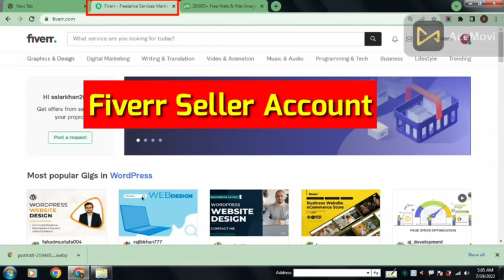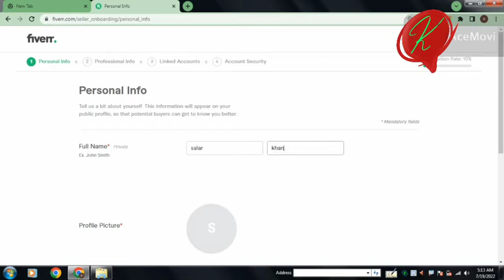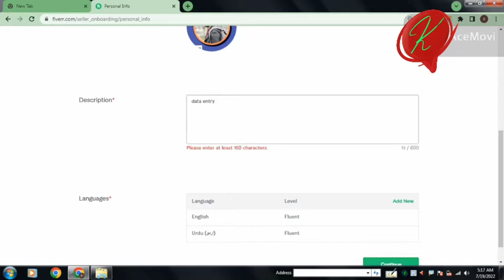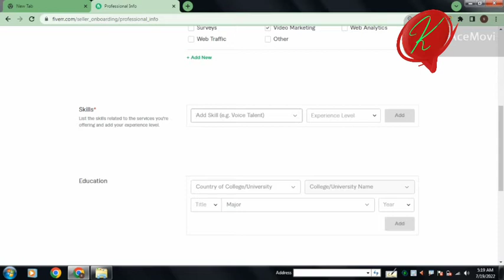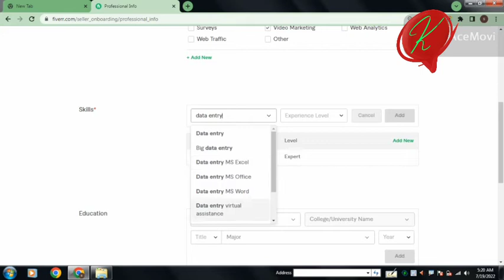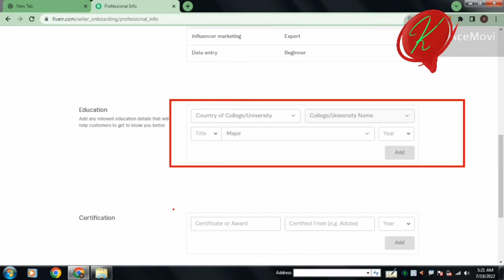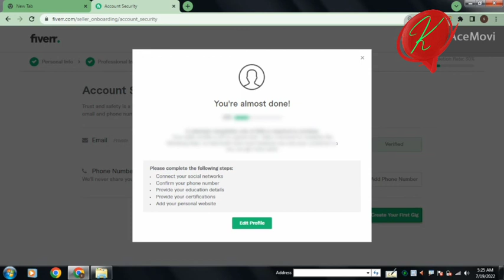How To Create a Seller Account On Fiverr 2022 | Fiverr par seller account kaise banaye | Lecture#03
how to earn from Fiverr in Pakistan
how to earn from Fiverr beginners
how to earn from Fiverr without skills
how to earn from Fiverr in Pakistan without investment
how to create Fiverr account and gig full tutorial in urdu
   Welcome To our Youtube Official Channel, Khayal Techwala! Fiverr Guru Course Lecture#03

Dear friends in this video I am gonna to reveal a secret way of online earning.
👉You will learn how to create Fiverr account
👉How to create seller account
👉How How to set up Fiverr profile..
 If you are a teacher, students, skilled, unskilled, employed, unemployed, male or female, this video is going to be a game changer in your life.
After watching this amazing video you will not regret spent a few minutes of your life. I will tell you how to earn money online with and without skills, you can earn a handsome amount by using fiverr.
I hope you will enjoy this vide and will appreciate us in terms of more likes, comments and subscribes.
Do watching our YouTube channel for more online earning tips and tricks.
Regards!
Khayal Techwala… .

🔥YouTube Course For Beginners To Advance Learners 2022